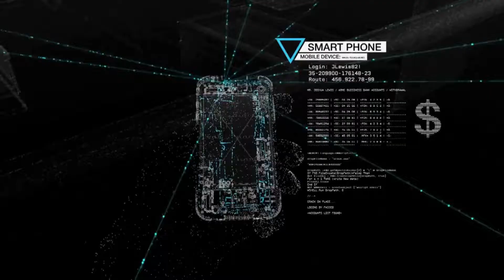CENAS WHAT ? O PODER DO MAGNETO, CARROS VOADORES E ARMA FANTASMA (WATCH DOGS)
Envie a sua Cena WHAT:

Informações:
Cenas What são vídeos pequenos de até 2 minutos mostrando situações engraçadas e inusitadas dentro do mundo do Watch Dogs.

Quem pode enviar;
Pessoas que tenham como gravar um vídeo do Watch Dogs, pode ser por placa de captura, programas do pc ou com a nova geração de consoles, Playstation 4 ou Xbox One.

Regras;
Vídeo em qualidade em HD no mínimo 720p e no máximo de 1080p.
A duração do vídeo não pode passar de 2 minutos.

Como enviar ?
O vídeo pode ser enviado para o e-mail ou pode ser postado no Youtube como (Não listado) e após isso enviar o link do vídeo no mesmo e-mail.
No assunto do e-mail é preciso escrever ( CENA WHAT ) e colocar no campo do e-mail nome e canal (caso possua)

Dúvidas pelo twitter ou nos comentários! =D

Obrigado.